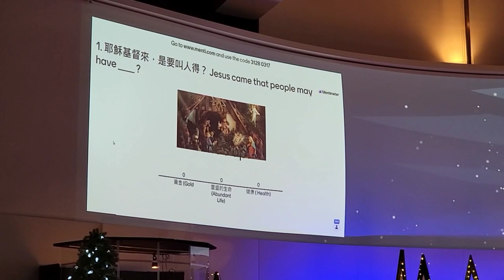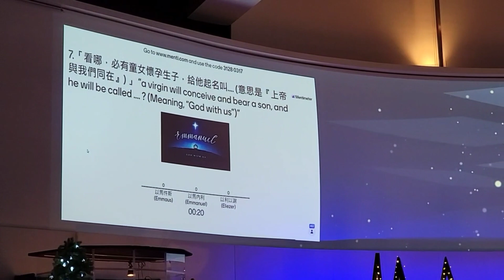疫情後第一個實體平安夜教會崇拜, 耶穌降生問答比賽 (Bilibala talk 20221224)